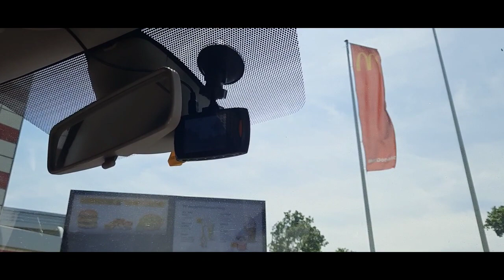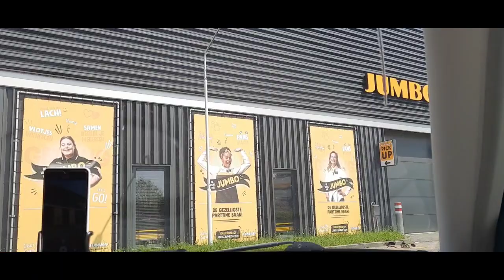Escaped Netherlands 🇳🇱 2024